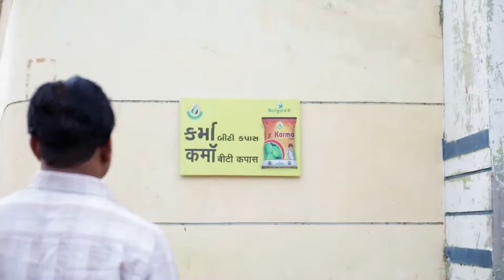Karma | Ad film | Gujarati | Kartavya Seeds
Cinematographer :- Prashant Gohel
Assistant Director :- Sahil Patel
Actors:- Dipen Rawal
               Chetan Daiya